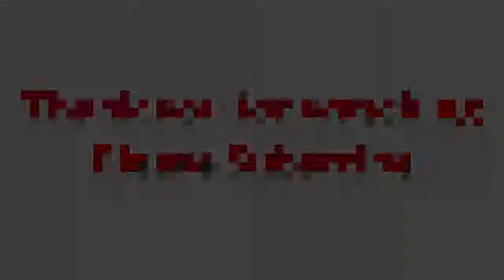Fantastic photo manipulation works by Monica Carvalho mofart photo montages